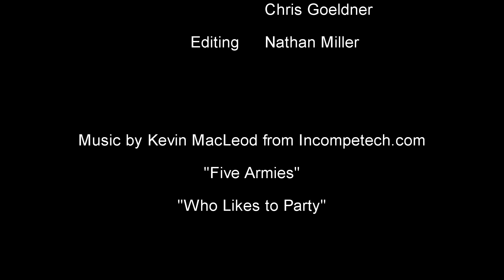2012 STELR Solar Car Challenge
2012 Clairvaux MacKillop College  STELR  Solar Car Challenge